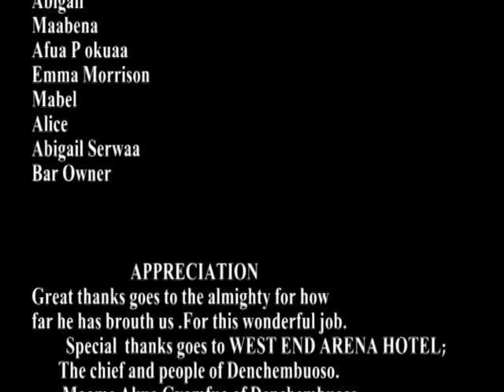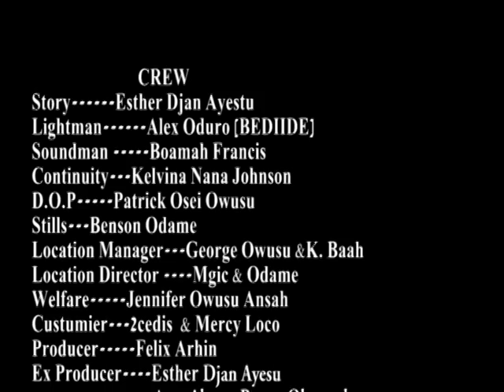NKANSAH | SANDRA | KOMPANY | ODO KO NEA ODO WO 2 LATEST GHANA TWI KUMAWOOD MOVIE